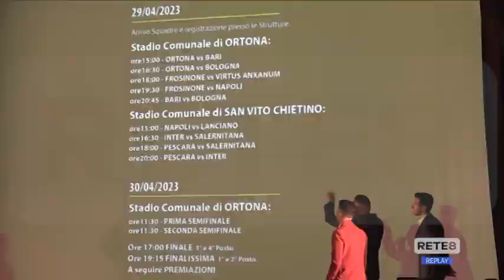Calcio Giovanile - A Ortona il 1° Costa dei Trabocchi